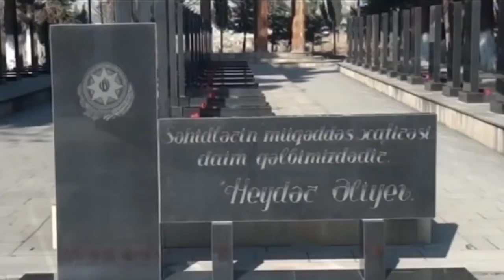11 01 2021 DTV Göyçayda Vətən müharibəsinin iştirakçıları ilə növbəti görüş keçirilib